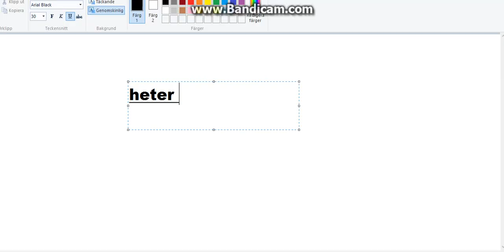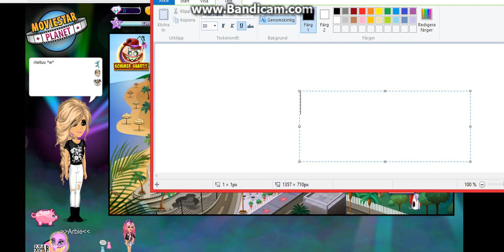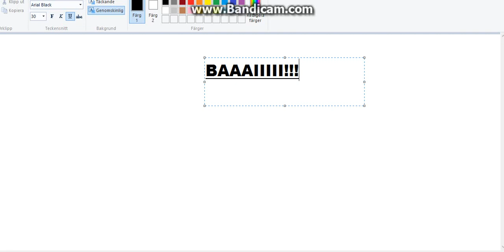Min första video! MSP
Hej! detta e min första video :D